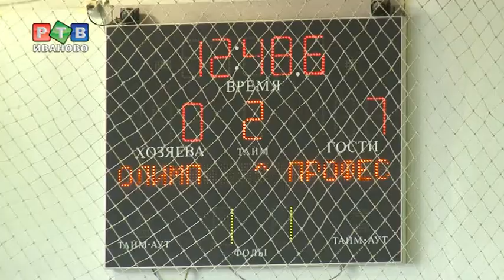Футзал. "Профессионал" - "Олимп"